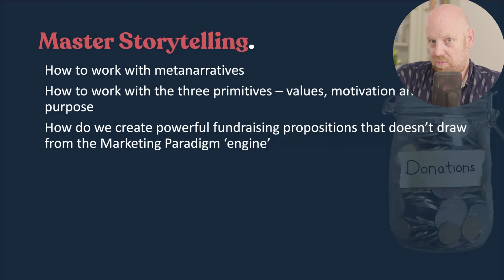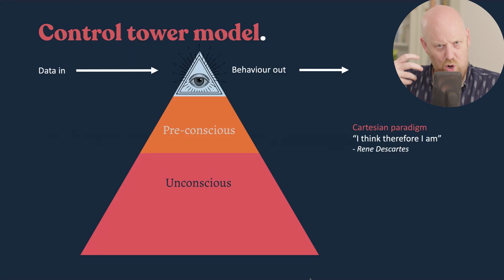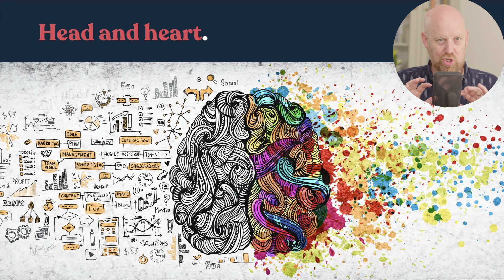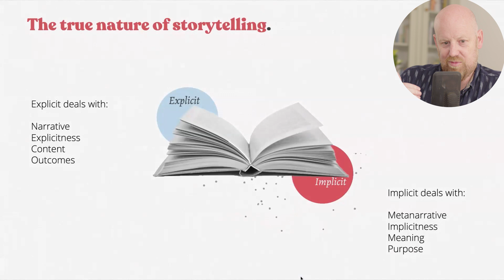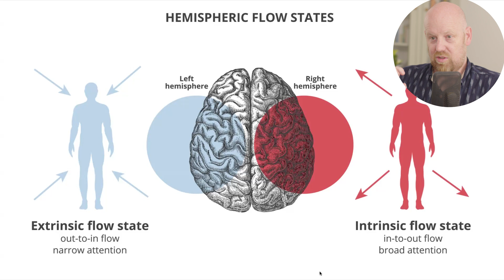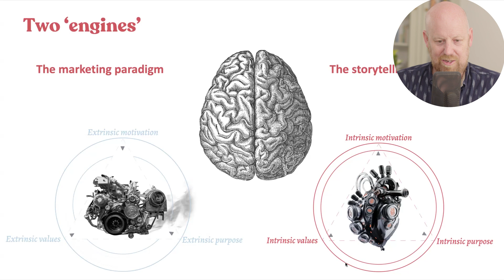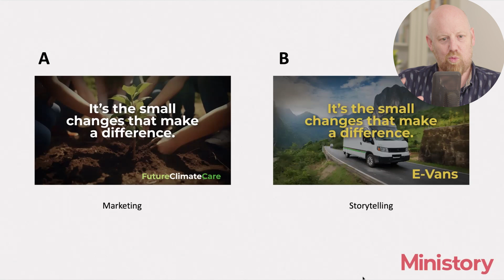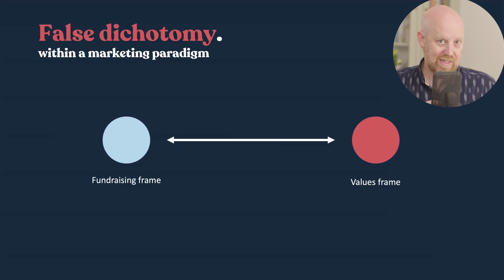Master Storytelling and Fundraising - Chapter 02 - Introducing Master Storytelling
Introducing Master Storytelling.

In this video series we explore insights from a Master Storytelling approach on how to create powerful fundraising propositions that lead to long-term engagement and meaningful change on social and environmental issues.

This training takes a deep dive to explore the three primitives that drive all fundraising propositions - values, motivation and purpose.

Using insights from neuropsychology, we explore how to work with these three primitives, and how to use them within a different flow state to bring about real change on the issues that we care about.

⚠️ ** PLEASE NOTE ** ⚠️
This training programme comes with a FREE downloadable 16 page Master Storytelling and Fundraising guide.

- Introduction to Master Storytelling
- Insights from neuropsychology
- Introduction to a new motivational model that incorporates insights from neuropsychology
- Examples of new fundraising propositions
- Practical examples of different fundraising approaches

Take your fundraising to the next level. Become a Master Storyteller - and learn core skills in:
- New motivation theory
- New approaches to values engagement
- How to work with metanarratives
- How to use storytelling theory to drive meaningful change

For more support, insights and further resources on Master Storytelling